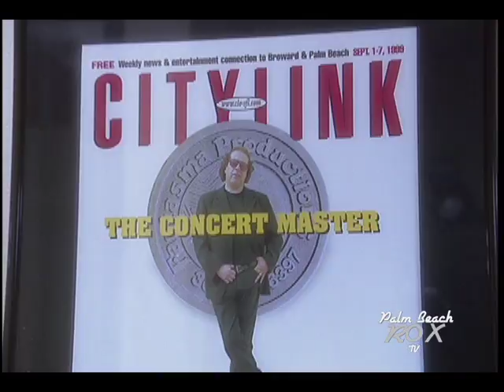Roxs Personal John Stoll Tribute